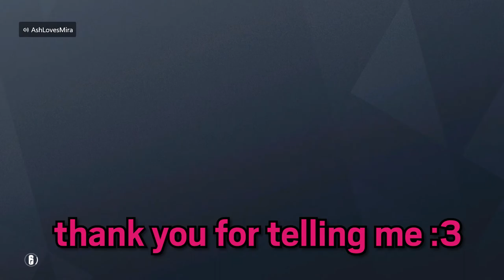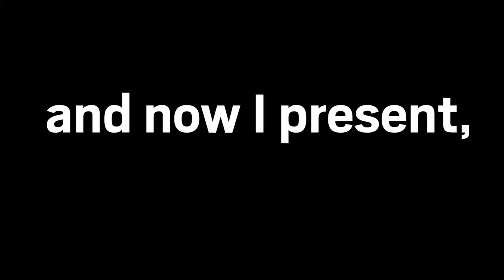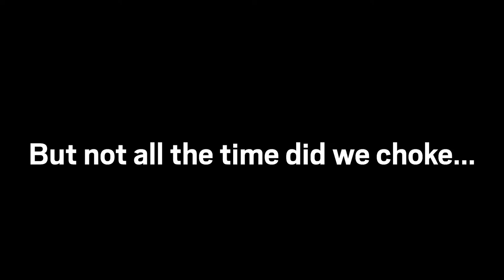The Showdown Experience in 2021... - Rainbow Six Siege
YEE-HAW PARDNERS 🤠 (for only one more day qwq)